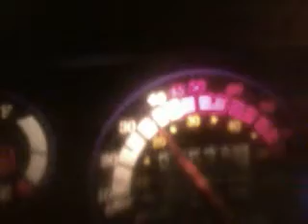Honda by Kuzio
zamykanie licznika